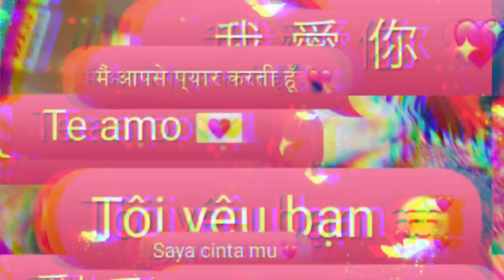TBT "KITTY GRINCH THE MOVIE"⭐️ing SIR SALMON cute ginger tabby cat actor acting funny short video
The year is 2021 & I still have random movie theater & SIR SALMON still shots to get off my phone for the month of December...

Yes, the closing "aftershow" moments are from different time periods but, hey, the past is the past & Sir Salmon is still a ⭐️, a? 😽

12/2021